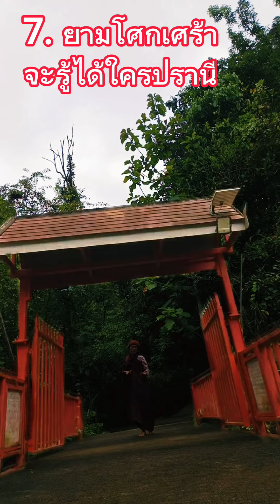8 ยามจำให้มั่น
กาลเวลาพิสูจน์คน